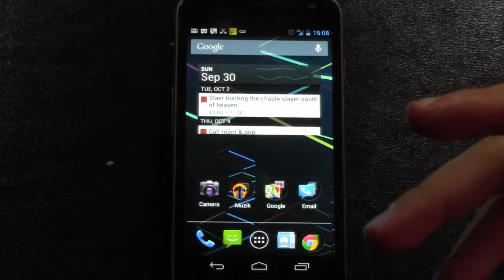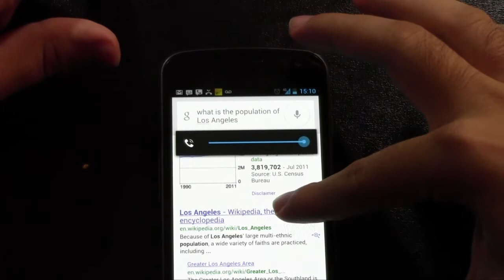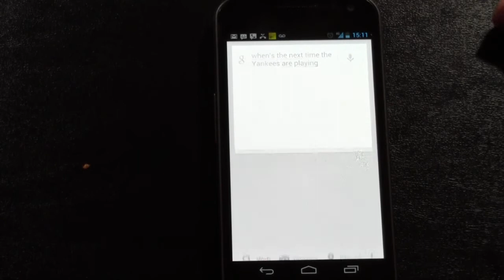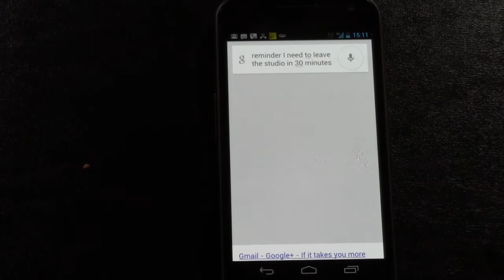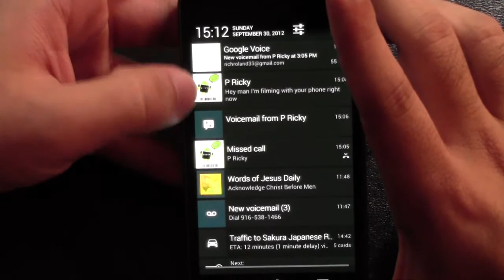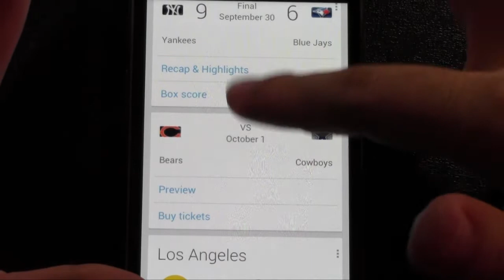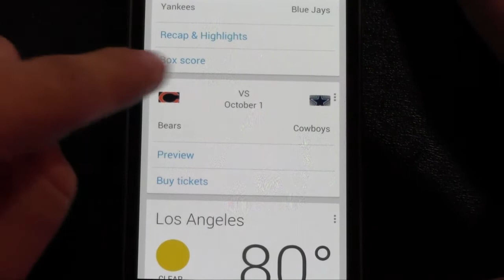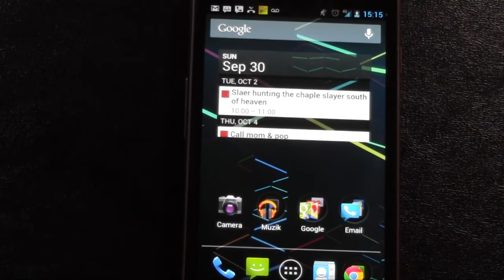Verizon Galaxy Nexus 4 1 Jelly Bean Walkthrough